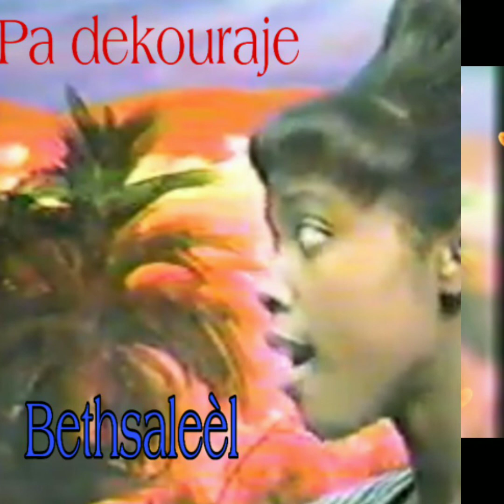""Pa dekouraje lè chemen an nwa"" Group Bethsaleèl 1994.